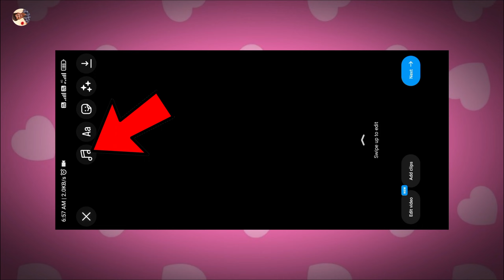HOW TO APPLY TRENDING AUDIO IN YOUR INSTAGRAM REELS IN TAMIL | REELS EDITING TUTOIRAL | BIKE REELS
🔥😉PROJECT LINKS👇😊

 LYRICS TEMPLATE LINK👇😊

Capcut Link👇😊

 FONT PACK👇😊 😊🙏

* If you (owners) want to remove this video, don't hesitate to get in touch with us directly before doing anything.